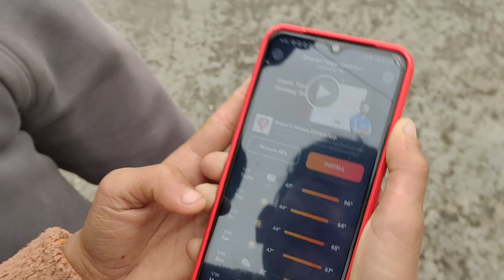Kite Flying | Basant Panchami 2023 | Bas kal Barish Na Ho 🙂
Your Query :
patang 2023
Basant Panchami 2023
hoshiarpur kite shop
hoshiarpur blogger
wholesale kite market in hoshiarpur
wholesale kite market in delhi
kite market in hoshiarpur
australia flying kites
flying kites in australia